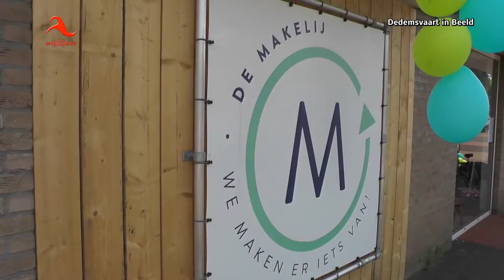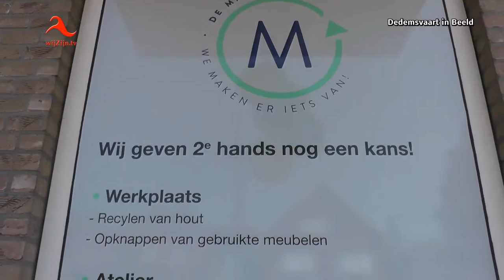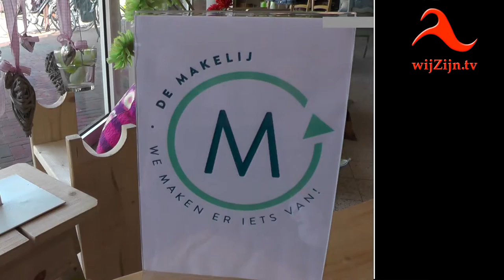Officiële opening De Makelij - Dedemsvaart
Officiële opening De Makelij - Jumbo Joosten schenkt € 4500
Zaterdagmorgen werd de Makelij officieel geopend door de wethouders Douwe Prinsse, René de Vent samen met Gerda één van de vele vrijwilligers van de Makelij.
Gerda is vrijwilligster vanaf de start van de Makelij in 2013 en had daarom de eer om samen met de wethouders de Makelij te openen.
De Makelij startte in 2013 in de oude Bibliotheek. Een initiatief van Anne Meijer en Geke Flier. Tweedehands spullen (opknappen) verkopen. Deze ruimte was maar voor een beperkte tijd beschikbaar. De recent vrijgekomen Jumbo is een prachtig groot pand, waar alles mooi gepresenteerd kan worden en waar tevens ruimte is om dingen te maken van o.a. stof maar ook van hout. Na de verbouwing en het opknappen van het pand werd zaterdagmorgen de Makelij aan de Julianastraat officieel geopend.
Van de heer Joosten eigenaar Jumbo Dedemsvaart ontving de Makelij een prachtig bedrag van € 4500 die de Makelij goed kan gebruiken.